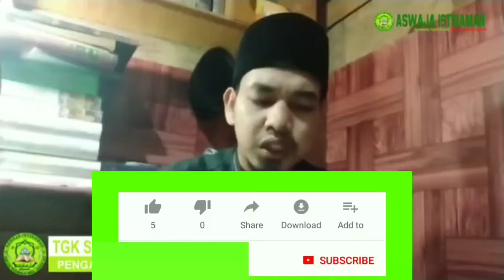Kajian Aswaja Part 3 | Menolak Paham Shalat terawih 8 Raka'at |syukri asy_syaafi'i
Kami Ucapkan Ribuan Terima Kasih Kepada Semua Yang Telah Menonton Video-Video Di Channel Ini,
Dan Yang Sudah Melihat Channel "ASWAJA ISTIQAMAH" ini

Dipersembahkan untuk ummat oleh
ASWAJA ISTIQAMAH
Silahkan share!!!
🌹 Follow & Share akun kami👇🏻👇🏻
🍃 *ASWAJA ISTIQAMAH* 🍃
•┈┈┈┈• » ๑۞๑ « •┈┈┈┈•